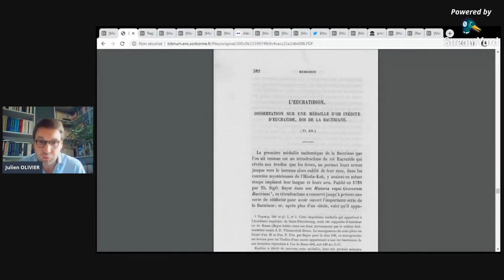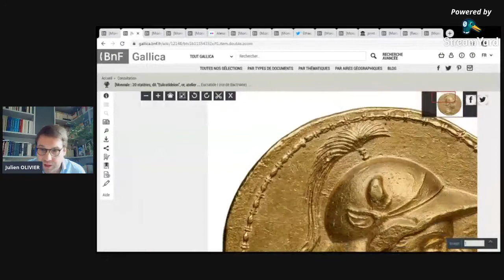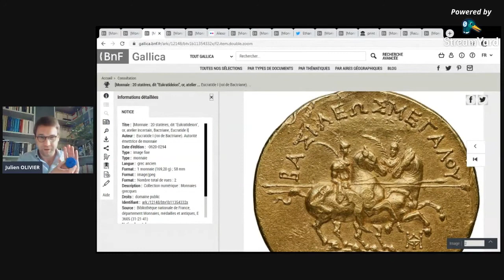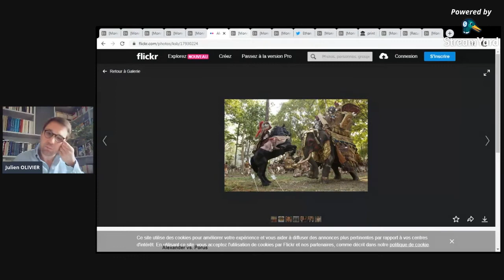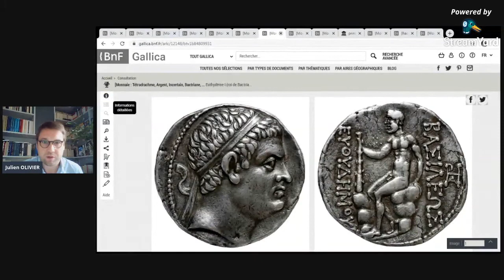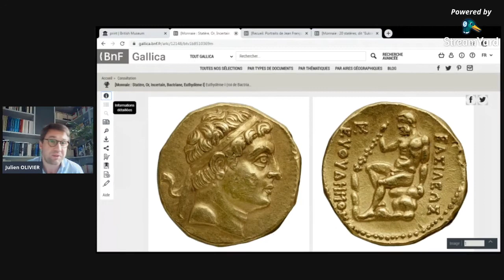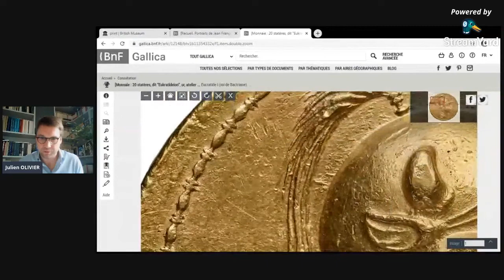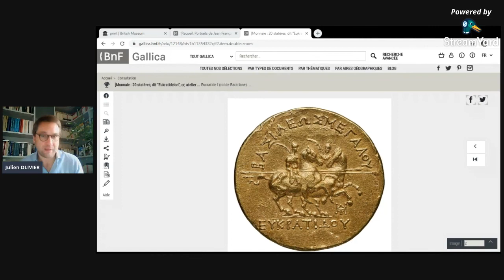La plus lourde monnaie d'or de l’Antiquité | La BnFDansMonSalon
La BnF conserve l'Eukratideion, la plus lourde monnaie d'or de l’Antiquité ! Cet exemplaire unique de presque 170 g est un témoin spectaculaire du règne des rois gréco-macédoniens de Bactriane, la région d'Asie centrale située aux confins de l'Ouzbékistan, du Tadjikistan et de l'Afghanistan conquise par Alexandre le Grand.

Dès sa découverte au milieu du XIXe siècle, l'Eukratideion a suscité les convoitises et son histoire est émaillée de rixes, de dissimulations et de coups de bluff jusqu'à ce qu'il soit finalement acquis par Napoléon III pour la Bibliothèque nationale. Découvrez cet objet extraordinaire avec Julien Olivier, chargé de collection au Département des Monnaies, Médailles et Antiques de la BnF.